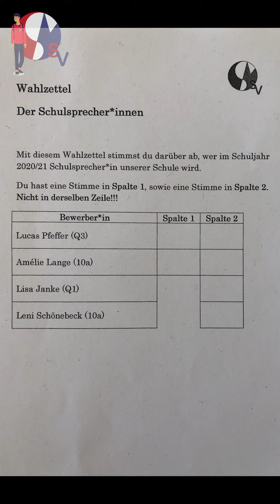Schüler*innensprecherwahl 2020 | Melanchthon Gymnasium Berlin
Schüler*innenvertretung Melanchthon Gymnasium Berlin

Schüler*innensprecherwahl 2020

Ein Angebot der Schüler*innenvertretung des Melanchthon Gymnasiums Berlin
sv-melanchthon-gymnasium.de